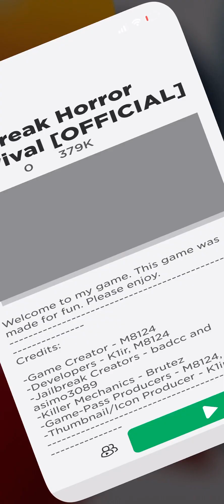Roblox Jailbreak Horror Survival [OFFICIAL] part 1